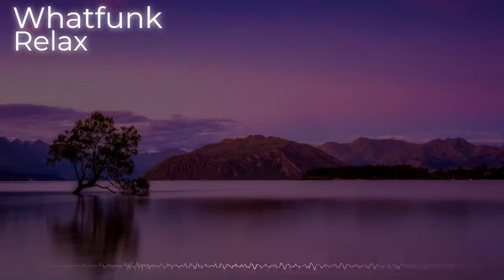FREE MUSIC - Relax by Whatfunk (No Copyright Music)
Relax by whatfunk is licensed under a  Creative Commons License.

About Music Track:
Track Name: Relax
Music by Whatfunk